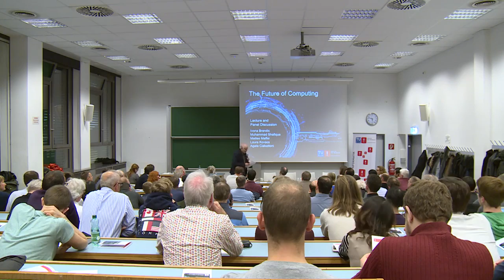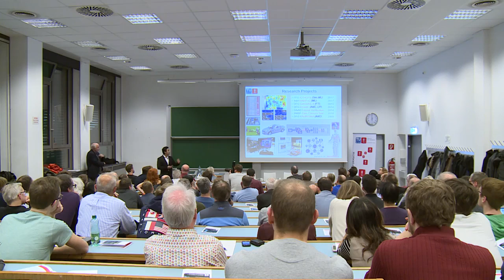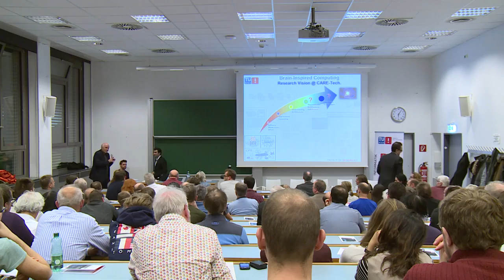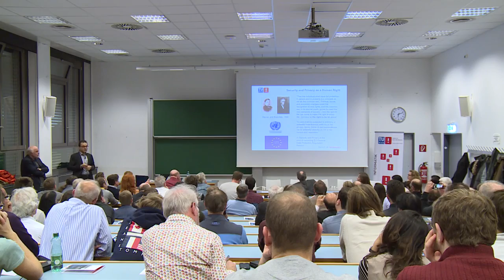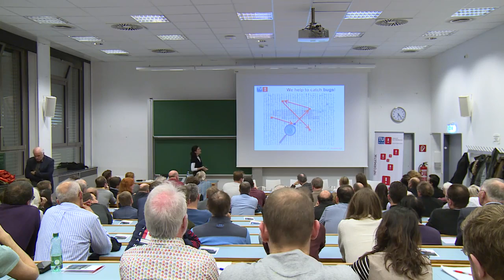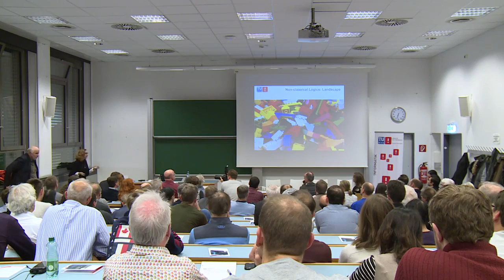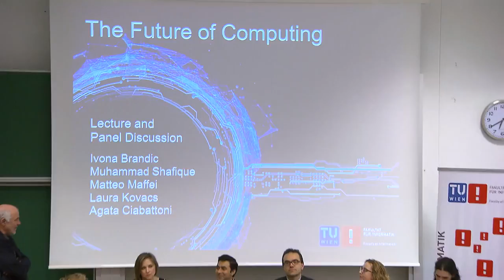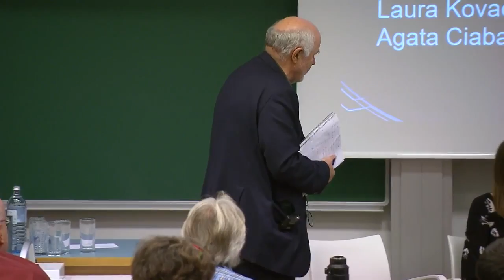The Future of Computer Science (full length)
Lecture and panel discussion with

Agata Ciabattoni, Professor for Non-classical Logics in Computer Science
Ivona Brandic, Professor for High Performance Computing Systems
Laura Kovacs, Professor for Automated Program Reasoning
Matteo Maffei, Professor for Security and Privacy
Muhammad Shafique, Professor for Computer Architecture and Robust Energy-Efficient Technologies.

Hannes Werthner, Dean of the Faculty (chair)

Welcome by Johannes Fröhlich, Vice Rector of Infrastructures, TU Wien